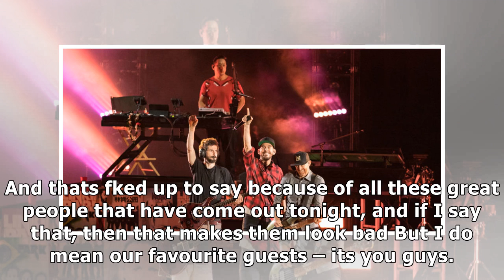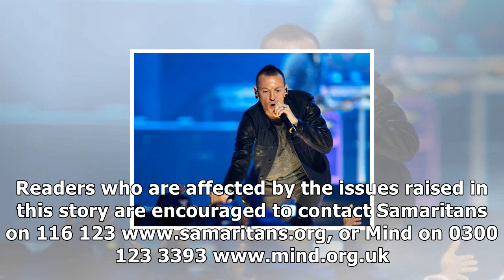Linkin park leads fans in a rendition of 'in the end' in honour of chester bennington at memorial g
Linkin park leads fans in a rendition of 'in the end' in honour of chester bennington at memorial gig